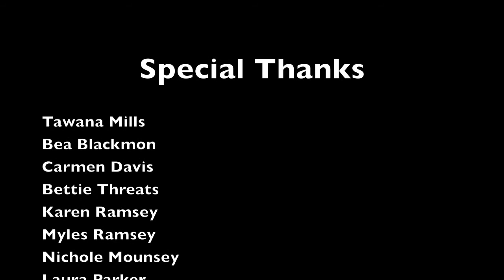720p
Final tribute to my road dog.  Love you, Raven!